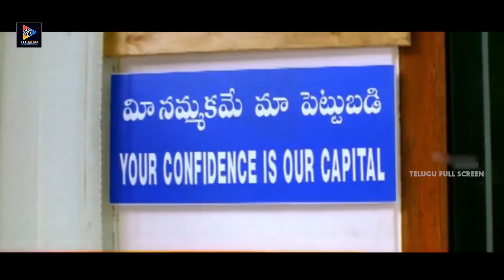మర్యాదగా నాకు మర్యాద ఇవ్వండి... లేకపోతే.. మీ లోన్ పేపర్స్ చెత్త బుట్టలో ఉంటాయి | Telugu Full Screen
మర్యాదగా నాకు మర్యాద ఇవ్వండి... లేకపోతే.. మీ లోన్ పేపర్స్ చెత్త బుట్టలో ఉంటాయి. Keep Follow Us For More Telugu Movie Scenes.

MOVIES

NEWS